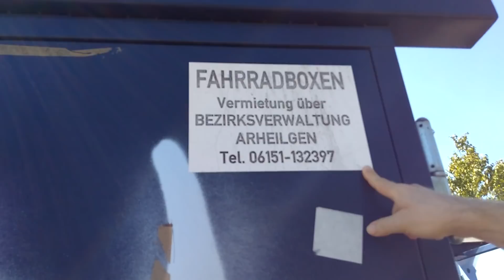จุดจอดรถไฟในดาร์มสตัส ทึ่งที่จอดเก็บจักรยานในเยอรมนี